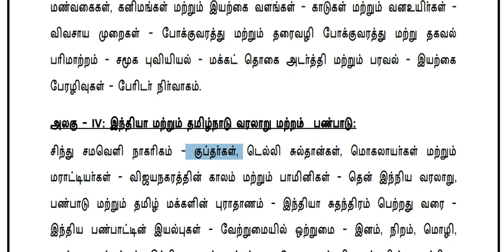TNPSC CCSE 4 SYLLABUS WISE TEACHING/குப்தப் பேரரசு